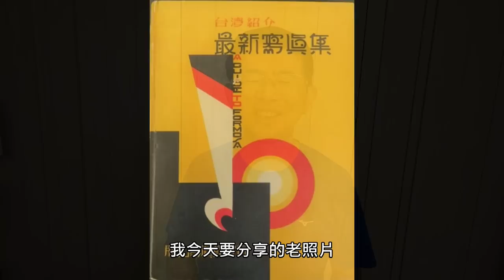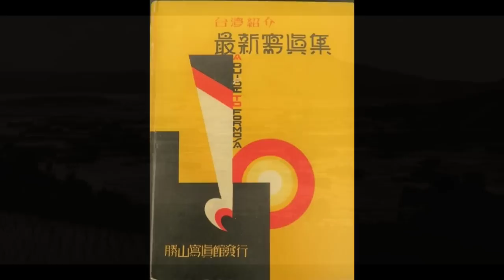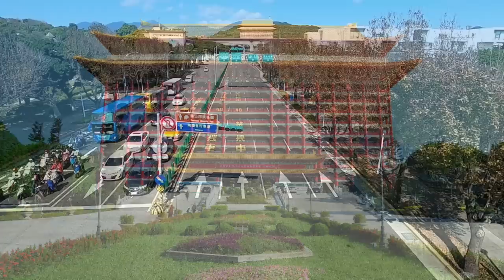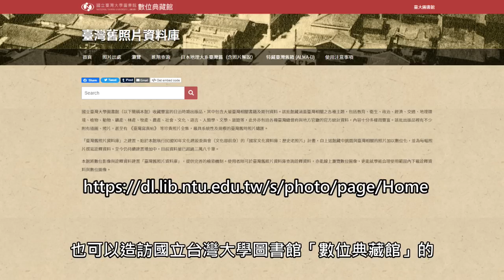這本書有1600張台灣老照片, 免費線上瀏覽！好康報你知~《台灣紹介最新寫真集》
1931年, 勝山寫真館出版的《台灣紹介最新寫真集》, 編輯兼發行人為勝山吉作, 花費二年時間, 拍攝台灣各地風景, 現在在網路上就可以免費線上瀏覽了！喜歡台灣老照片的朋友們，不可錯過的好消息。

《台灣紹介最新寫真集》線上瀏覽:
1. 國立台灣歷史博物館—典藏查詢，輸入「 台灣紹介最新寫真集」查詢:

２. 國立臺灣大學圖書館數位典藏館—臺灣舊照片資料庫, 輸入「台灣紹介最新寫真集」查詢:

In 1931, "Taiwan Introduction Latest Photo Album" was published by Katsuyama Photo Gallery. The editor and publisher was Katsuyama Yoshisaku. It took two years to shoot the scenery of various places in Taiwan. Now you can browse it online for free! People who like old photos of Taiwan, this is a good news not to be missed.

"Taiwan Introduction Latest Photo Album" online viewing:
1. National Museum of Taiwan History—Collection query, enter "台灣紹介最新寫真集" query:

2. National Taiwan University Library Digital Archives—Taiwan old photo database, enter "台灣紹介最新寫真集" query: